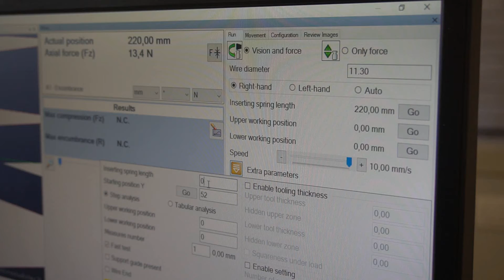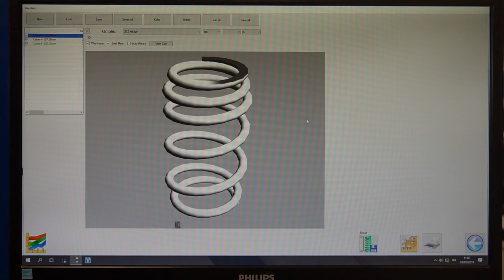LED4D - Instrument for analysis all the forces and geometries of the springs under load